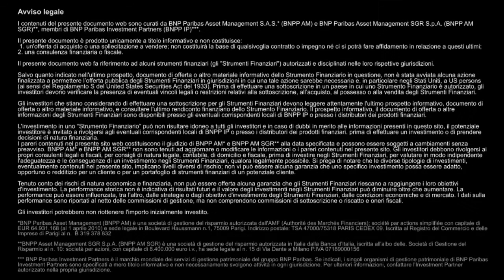Bnp Paribas IP, Christian Dargnat spiega a BLUERATING la strategia di investimento di giugno 2013